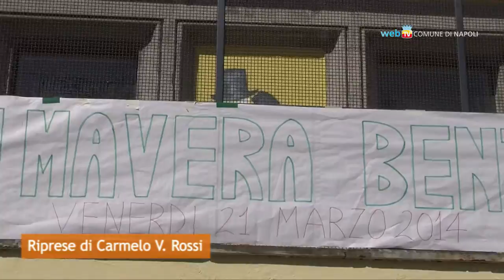Un nuovo ulivo in piazza Olivella a Montesanto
A Montesanto la sesta edizione della manifestazione Benvenuta Primavera-Bentornato Ulivo con la piantumazione di un nuovo albero nelle aiuole antistanti la metropolitana.